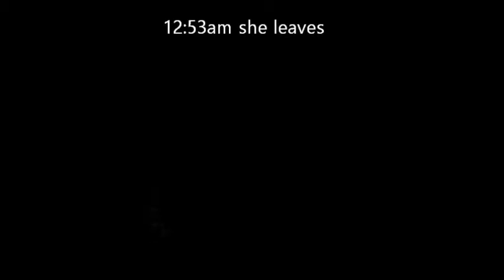Athena ESO Mr A 2 visits Athena 2 visits 3-15-2015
Mr A came to nest box 10:41pm & 3:15am
Athena came at 12:51am and 4:28am